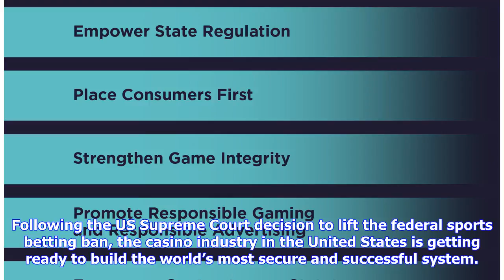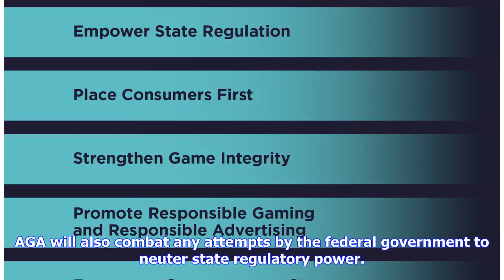Breaking News | AGA addresses sports betting priorities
AGA wrote a letter to congress in which it outlines sports betting priorities. The association wrote a letter to the Congress in order to reiterate the industry’s top priorities in the sports betting debate. US.- The American Gaming Association (AGA) wrote a letter to federal lawmakers in which its President and CEO Geoff Freeman reiterated the top priorities in the debate on how to create a successful legal sports betting market in the United States. Following the US Supreme Court decision to l...